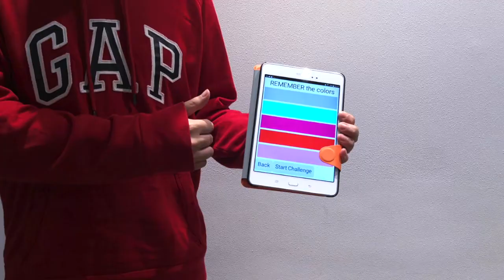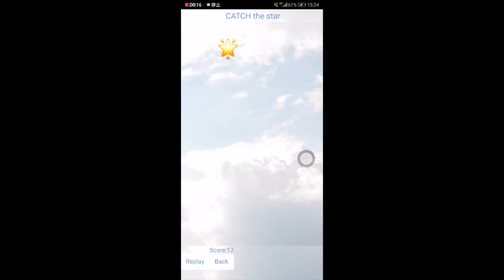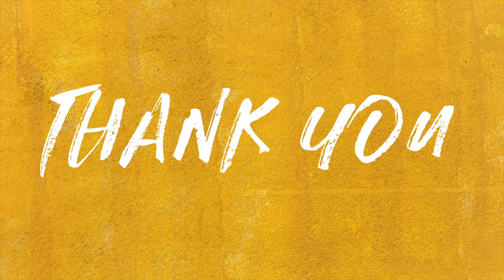Samsung solve for tomorrow Cheung Chuk Shan College